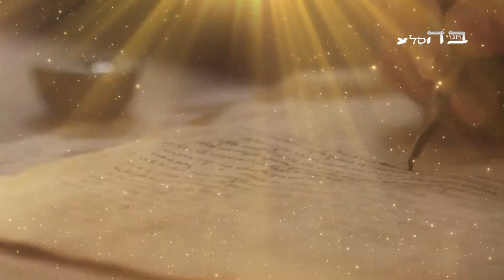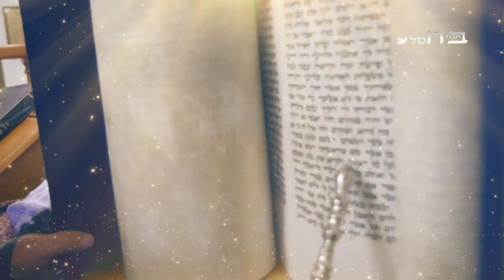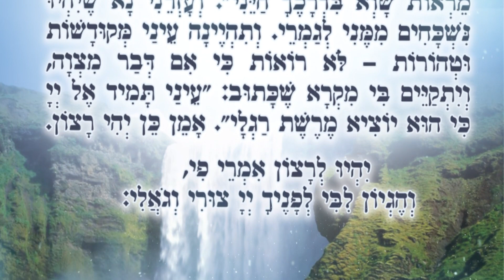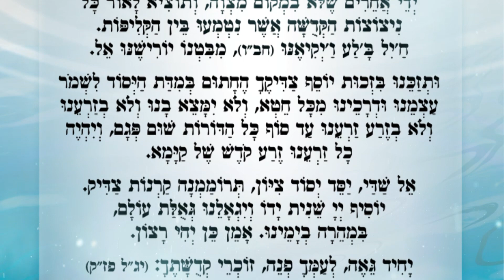הרב חיים רבי קדושים תהיו